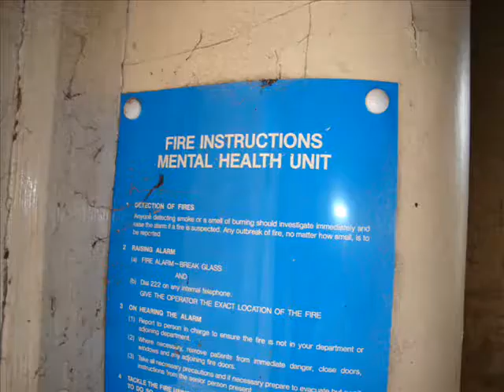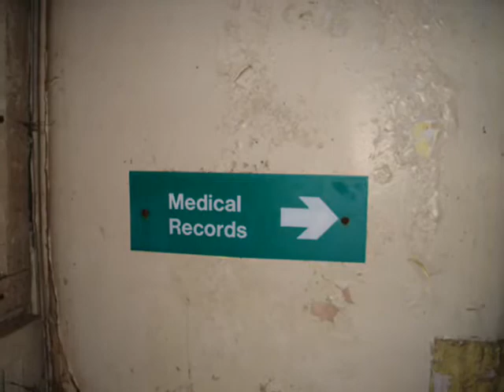St Johns Mental Asylum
St Johns Mental Asylum 26/05/08